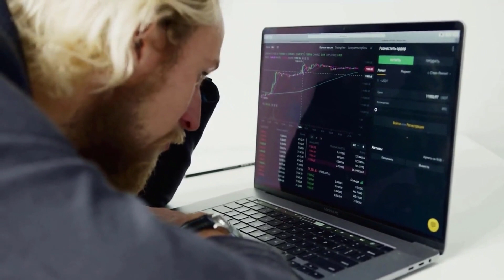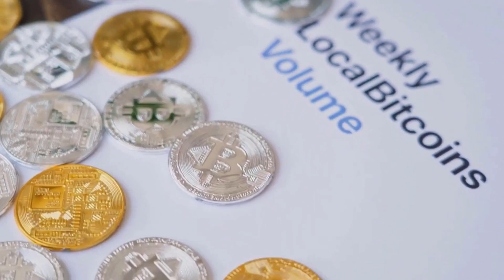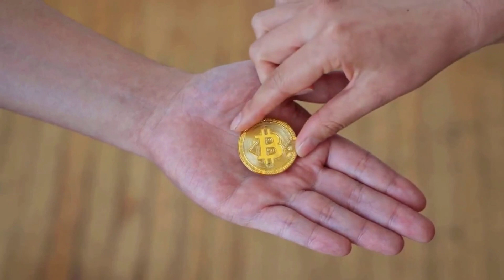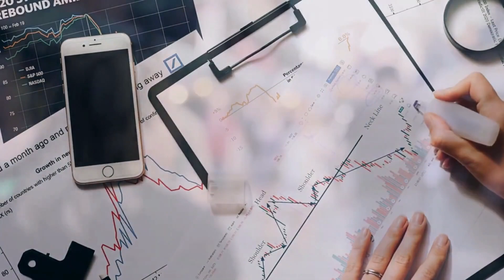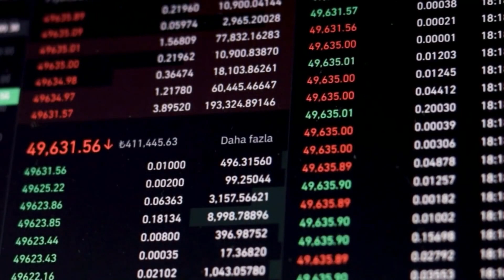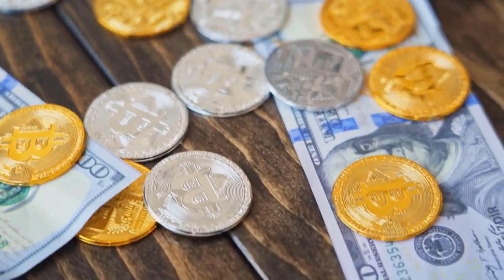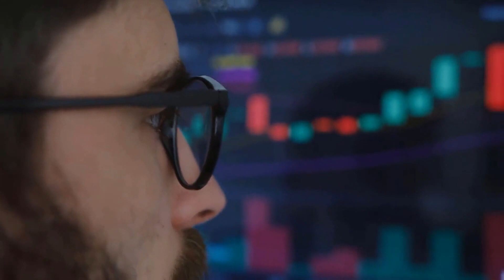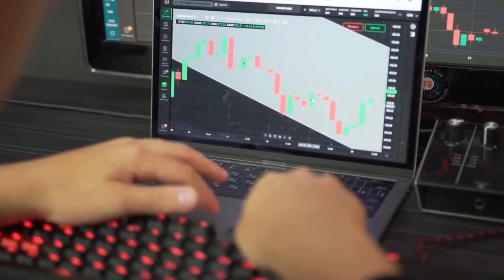SOLANA WILL +9000% AFTER THIS CONFIRMATION?? - SOLANA PRICE FORECAST 2023.